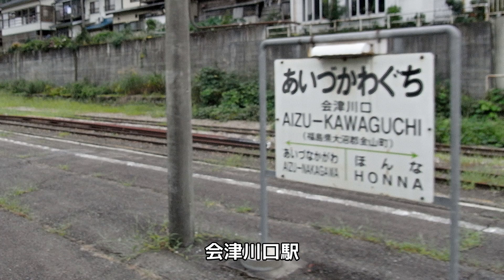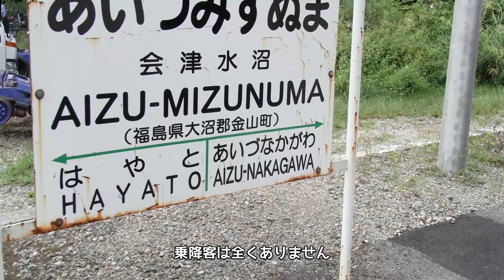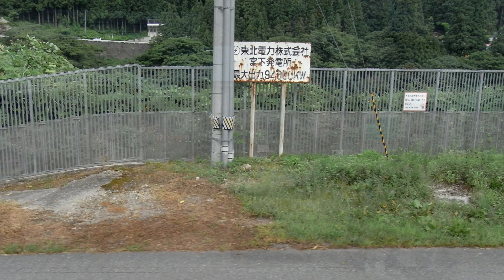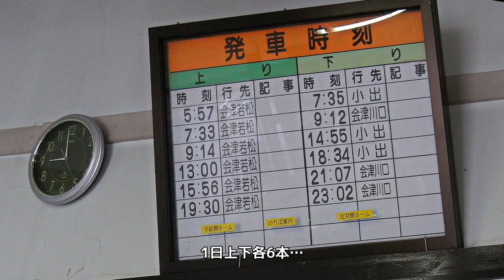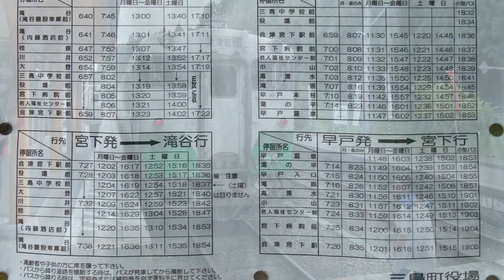会津川口駅から会津宮下駅へ 只見線全線走破の旅 2010年8月29日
会津川口駅から、1956(昭和31)年に延伸されるまで終点だった会津宮下駅まで乗ります。当初は途中駅すべてが交換可能で、貨物ホームもあったようですが、唯一、廃ホームが残るのが会津中川駅。何の都合か、構内踏切を渡った反対側のホームだけが残ります。第四只見川橋梁は、列車から見てもワクワクするトラス橋の存在感。会津水沼駅は、広い敷地にぽつんと残された小さな古い駅舎。この駅舎は2011年の豪雨災害で流失したそうです。少し山を上って小さなトンネルを抜けると、8連アーチの細越拱橋(めがね橋)を下って早戸駅へ。大きめの電話ボックスみたいな駅舎ですが、周囲に人家はありません。かつて対岸の集落と結ぶ「霧幻峡の渡し」があったとか、対岸の山中から硫黄鉱石を積み出していたとか、そう言う話を知ると、対岸に見えるコンクリートの残骸も、何かの痕跡のように思います。そして、急角度で曲がる只見川に付いていけない鉄路は、2つのトンネルを抜け、いきなり第三只見川橋梁へ。列車から見えない上路式トラス橋ですが、宮下ダムのすぐ上流にあるためか、2011年の豪雨災害での流失は免れたようです。
会津宮下駅では行き違いのため20分ほど停車。久々に生活感がある駅です。当時、JRの旅客線で唯一残されていたタブレット閉塞機、現役の姿は初めて見ました。やがてやって来た425D会津川口行きは、タブレット交換すると間もなく発車。単線区間あるあるの、後から来た列車が先に出ていくのは、タブレット交換が理由ということが、よくわかりました。

撮影当時の426D列車(小出発会津若松行き)の時刻表(一部)です。
会津川口発  830
会津中川〃  835
会津水沼〃  840
早戸　　〃  848
会津宮下着 (855)※時刻表にないため推測
会津宮下発  914